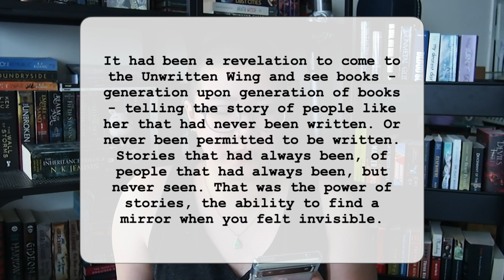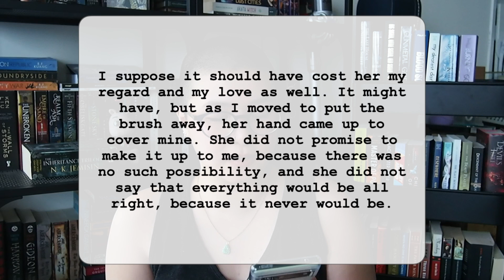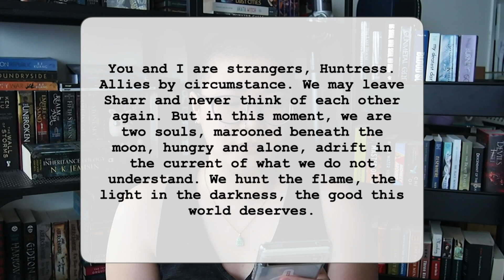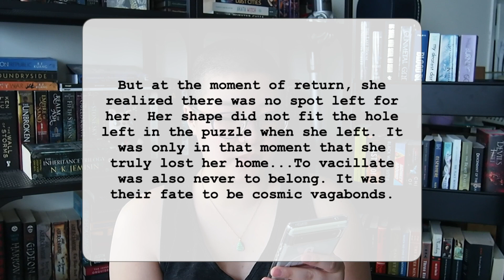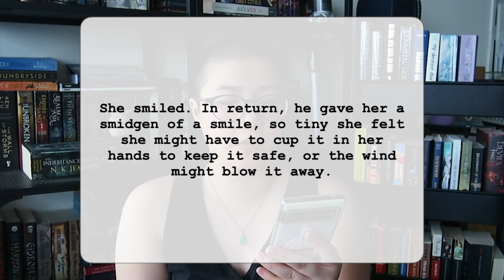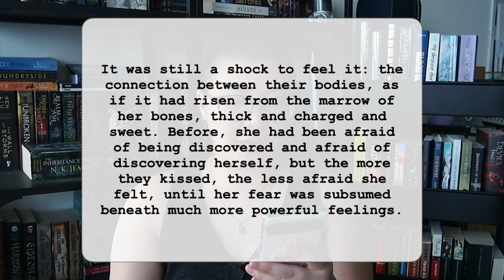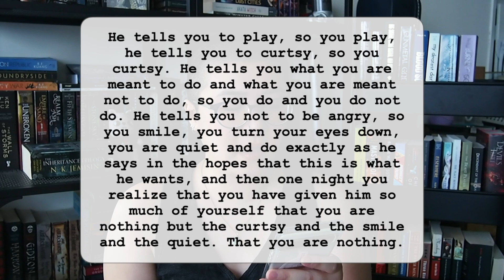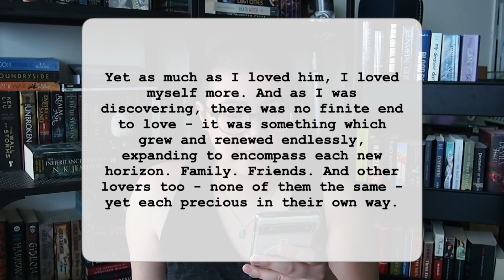recommending you books based on my favourite quotes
timestamps:
0:00 | intro
0:53 | the god of lost words by aj hackwith
3:01 | the empress of salt and fortune by nghi vo
5:22 | we hunt the flame by hafsah faizal
6:23 | vagabonds by hao jingfang
8:34 | gods of jade and shadow by silvia moreno-garcia
10:33 | last night at the telegraph club by malinda lo
12:08 | the kingdom of back by marie lu
14:06 | daughter of the moon goddess by sue lynn tan